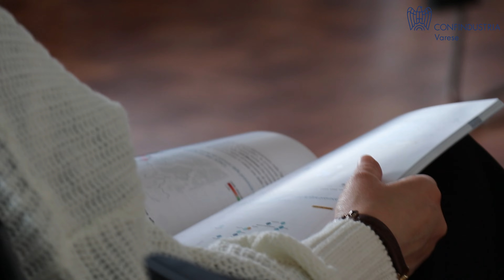Varese2050 rilancerà il Nord della provincia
Carenza di competenze, gap infrastrutturali, necessità di maggiore connettività, possibilità di accesso a risorse europee per aree in difficoltà. Questi i temi al centro della terza puntata del roadshow Varese2050 per la presentazione al territorio del Piano Strategico di Confindustria Varese per il riposizionamento competitivo del Varesotto, che ha fatto tappa nel Nord della Provincia, a Luino, nella cornice di Palazzo Verbania. "Tra i principali motori del progetto l'impresa SPM Spa di Brissago Valtravaglia guidata da Giovanni Berutti" ha sottolineato il nostro presidente Roberto Grassi.